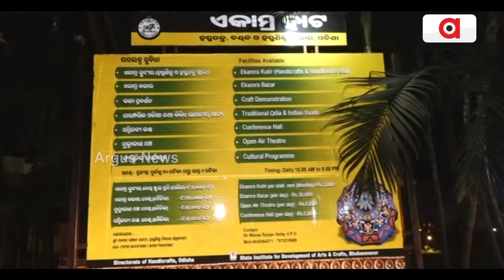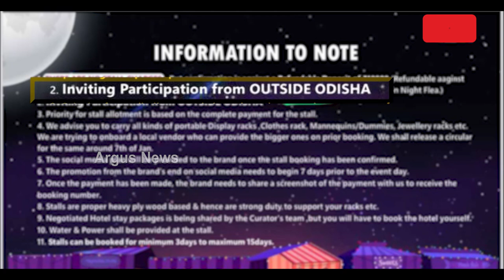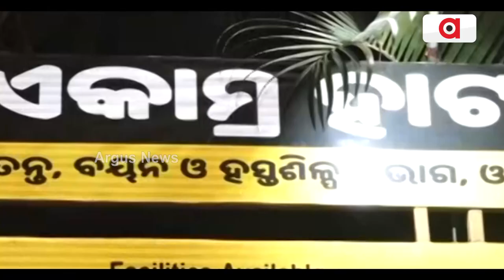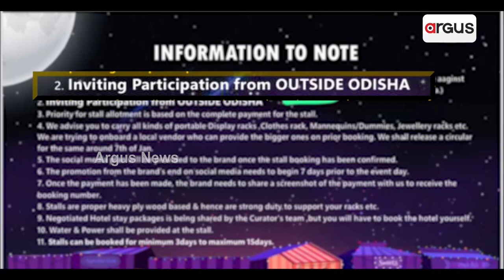ଡଟ ଫେଷ୍ଟିଭାଲରେ ବଡ଼ ଷଢ଼ଯନ୍ତ୍ର : ଓଡ଼ିଆ ଶିଳ୍ପୀଙ୍କୁ ବଜାର ମନା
ହକି ସହିତ ତାଳଦେଇ ଭୁବନେଶ୍ୱର ଏକାମ୍ର ହାଟରେ ଜାନୁୟାରୀ ୧୫ ରୁ ୨୯ ଯାଏଁ ଆୟୋଜିତ ହେଉଛି ଡଟ ଫେଷ୍ଟିଭାଲର ଦ୍ୱିତୀୟ ସଂସ୍କରଣ । ଖାଦ୍ୟ ସାଙ୍ଗକୁ ମନୋରଞ୍ଜନ ଓ ଅସୀମିତ କିଣାବିକାର ସବୁଠୁ ବଡ଼ ଓ ଅଦ୍ୱିତୀୟ ଅନୁଭବ ଏହି ଫେଷ୍ଟିଭାଲରୁ ମିଳିବ ବୋଲି ସରକାର ବ୍ୟାପକ ପ୍ରଚାର କରିଛନ୍ତି । ଓଡିଶା ବାହାର ଲୋକଙ୍କୁ ଓଡିଶା ବିଷୟରେ ଜଣାଇବା ପାଇଁ ଏହି ଉତ୍ସବ ବଡ଼ ଏକ ଉତ୍ସ ବୋଲି କୁହାଯାଉଥିବା ବେଳେ ଅସଲରେ ଏହା ଓଡ଼ିଆ କାରିଗର ଓ ଉତ୍ପାଦକ ମାନଙ୍କୁ ବଡ଼ ଉପେକ୍ଷା ବୋଲି ଜଣାପଡିଲାଣି ।